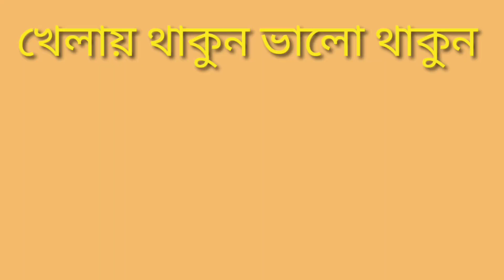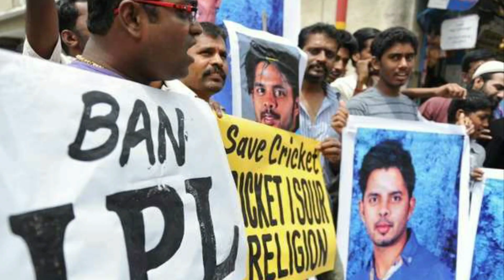IPL 2023 Match Fixing | RCB News Today | Mohammed Siraj Go Sport